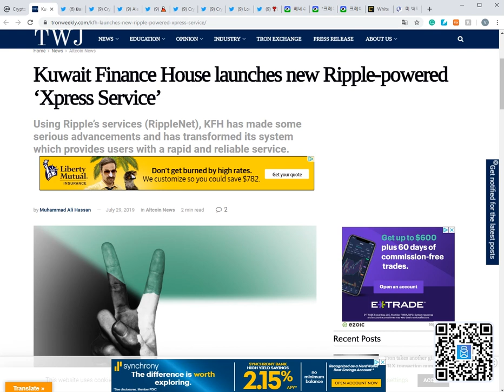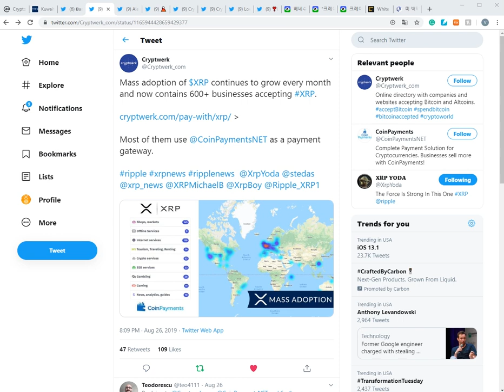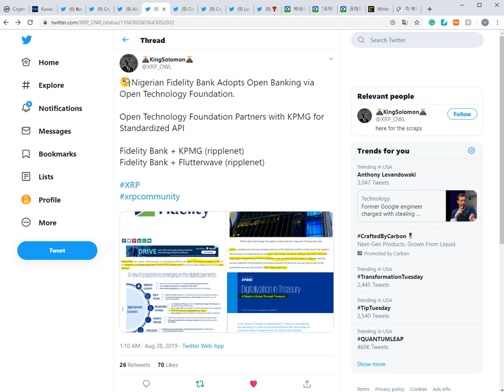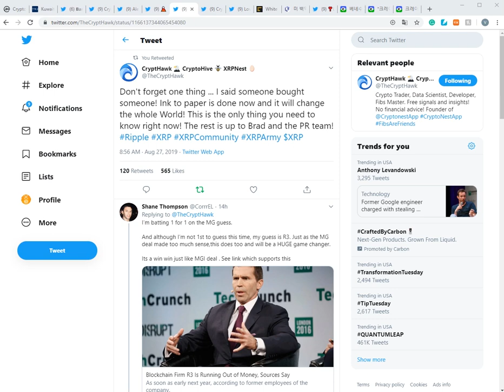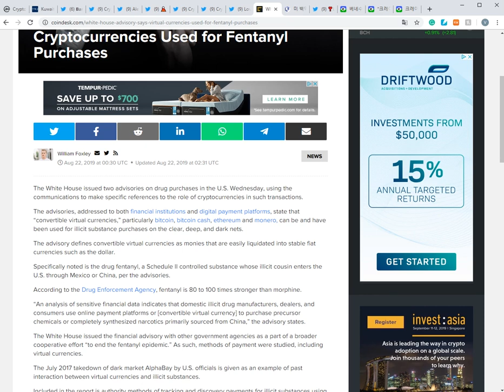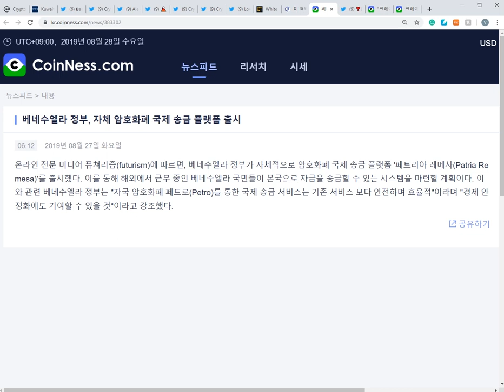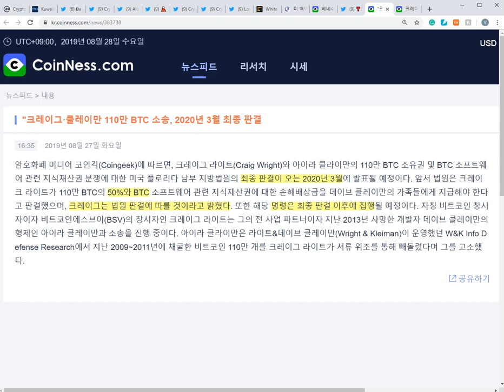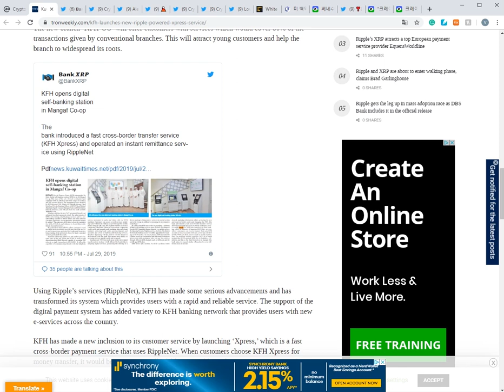리플XRP) 쿠웨이트 파이낸스 하우스 Xpress출시, 또 스위프트의 XRP사용 가능성?+ 매탱이?, XRP 찜 이론, 내년 큰 위기 등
내 소중한 코인들을 안전하게! 암호화폐 하드웨어 지갑 - 나노레저 S & X 구매주소(마토 추천인):

주소:  rEb8TK3gBgk5auZkwc6sHnwrGVJH8DuaLh

이더리움: 0x7842de83d904abf062449ef24a0af5abd955d2b5

비트코인: 1LcxLkR3XPz4FcVwc8Q5FGMDHwicyvyvsR

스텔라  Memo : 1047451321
    주소 : GAHK7EEG2WWHVKDNT4CEQFZGKF2LGDSW2IVM4S5DP42RBW3K6BTODB4A